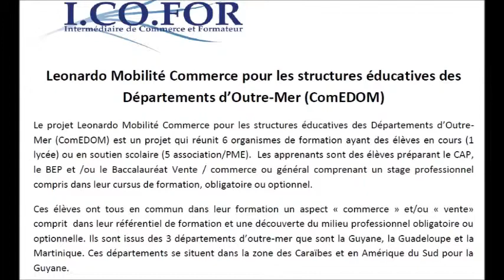Projet Leonardo Mobilité Commerce pour les Etablissement DOM-TOM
Le projet Leonardo Mobilité Commerce pour les structures éducatives des Départements d’Outre-Mer (ComEDOM) est un projet qui réunit 6 organismes de formation ayant des élèves en cours (1 lycée) ou en soutien scolaire (5 association/PME). Les apprenants sont des élèves préparant le CAP, le BEP et /ou le Baccalauréat Vente / commerce ou général comprenant un stage professionnel compris dans leur cursus de formation, obligatoire ou optionnel.
Ces élèves ont tous en commun dans leur formation un aspect « commerce » et/ou « vente» comprit dans leur référentiel de formation et une découverte du milieu professionnel obligatoire ou optionnelle. Ils sont issus des 3 départements d’outre-mer que sont la Guyane, la Guadeloupe et la Martinique. Ces départements se situent dans la zone des Caraïbes et en Amérique du Sud pour la Guyane.
Dans l'espoir d'une meilleur "employabilité" les apprenants sont tenus de connaître au moins une langue étrangère. Les DOM-TOM concernés sont des hauts lieux touristiques pour ce qui concerne la Guadeloupe et la Martinique, des hauts lieux scientifiques pour ce qui concerne la Guyane (Forêt amazonienne, sites de lancement des fusées Ariane à Kourou et Souyouz à Sinnamary). Cette mixité locale permanente et/ou périodique exige que les personnels de vente soient au moins bilingues en anglais, espagnol et/ou portugais qui sont les sont les langues prédominantes dans la sous-région Antilles -Guyane. Les mobilités s’effectueront donc de préférence en Espagne, au Portugal, au Royaume –Uni et dans les Pays Scandinaves anglo-saxons de préférences.
Le centre de formation ICoFor est un intérimaire de formation en commerce porteur du projet, reçoit les différents apprenants issus d’établissements de la Guyane mais aussi de la Guadeloupe et de la Martinique.
Ces stagiaires seront placés lors de ces stages dans différentes entreprises : de distribution ; de biens ou de services, avec points de vente sédentaires ou non, de tailles variées, spécialisées ou généralistes, intégrées ou non, de détail ou inter-entreprises (grossistes ou semi grossistes avec espace de vente intégré), des entreprises de production avec espace de vente intégré (magasins d’usines).
Les apprenants doivent apprendre à mener un entretien de vente dans la langue étrangère : accueil;... Encaissement et prise de congé du client…
Siret : 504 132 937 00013 Ape : 8559B N°Déclaration : 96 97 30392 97
Nous avons 3 objectifs généraux répondant à la fois aux directives Européennes du programme de l'éducation tout au long de la vie, des directives de l'éducation nationale Française, des référentiels de formation (vente commerce) et d'un projet d'établissement.
- encourager l’apprentissage des langues vivantes étrangères une acquisition de compétences linguistiques plus pertinente
- améliorer l’employabilité des apprenants, améliorer l’attrait de la formation professionnelle et faciliter la mobilité des personnes en formation professionnelle
- améliorer la qualité et accroître le volume de la mobilité des apprenants par l’enseignement et la formation.
Pour les atteindre, nous avons fixé aux stagiaires 6 tâches qui sont des objectifs opérationnels évaluables et mesurables:
1. Renseigner un client dans la langue étrangère
2. Contribuer à l'animation du point de vente
3. Reconnaître les produits proposés à la vente et être capable de les nommer et d'en décrire la fonction principale
4. Présenter les spécificités des produits et du matériel associé
5. Prendre en charge les opérations d'entretien du lieu de stage
6. Réaliser le suivi et l'entretien d'un rayon dans le magasin.
Les stages se dérouleront de Septembre 2013 à Avril 2015 avec des départs groupés d' élèves vers un même pays et /ou des départs individuels. Une personne au sein de la structure d'envoi sera en charge de toute la gestion administrative du projet ComEDOM des relations entre les structures d'envoi, les intermédiaires et les entreprises d'accueils, si cela est nécessaire, elle se déplacera pour s'assurer du bon déroulement de mobilités groupées.